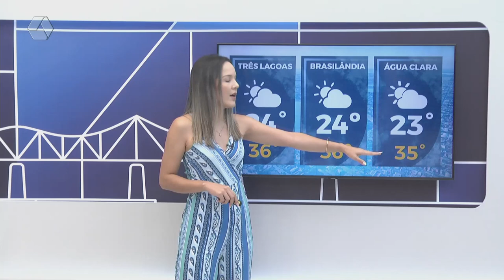Confira a previsão do tempo para Três Lagoas e região